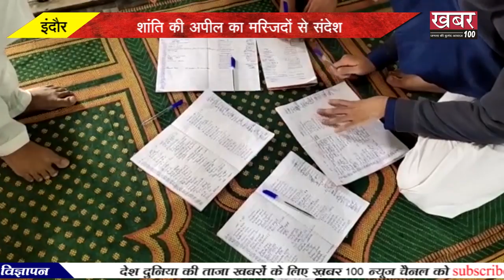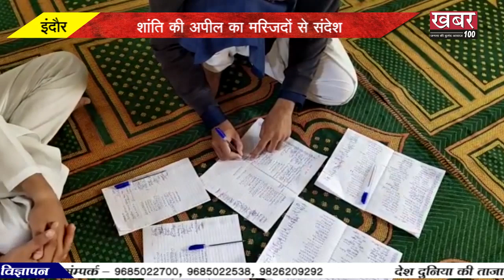इंदौर - शांति की अपील का मस्जिदों से संदेश